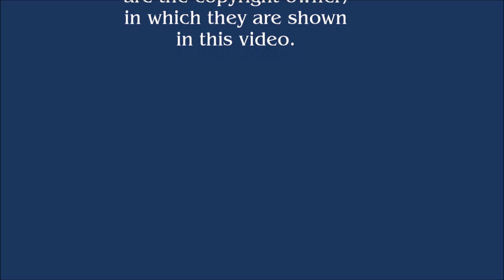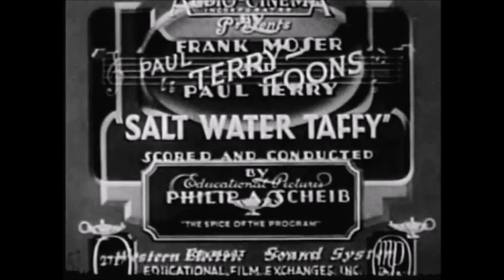Terrytoons Logo History (#159)